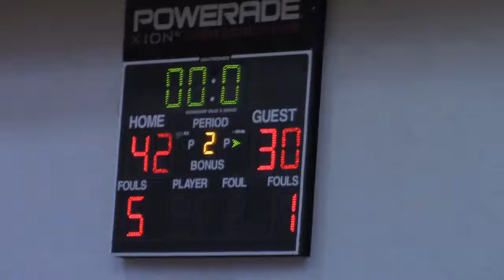Xtreme Atlanta 4 22 17 147